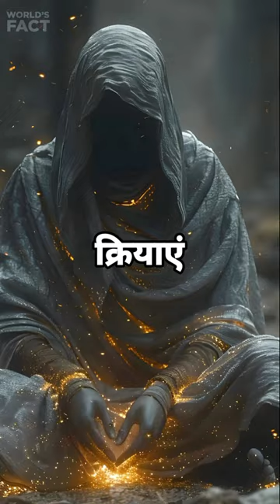Do you know about them?